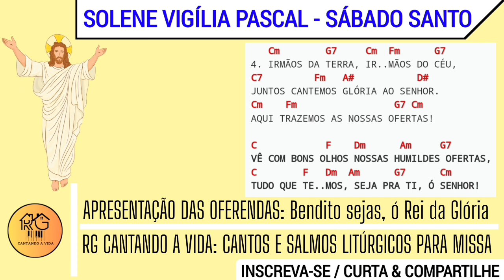BENDITO SEJAS Ó REI DA GLÓRIA - Canto das Oferendas do Tempo Pascal